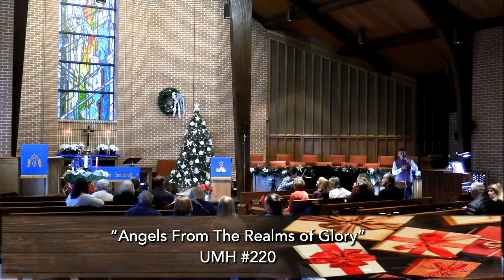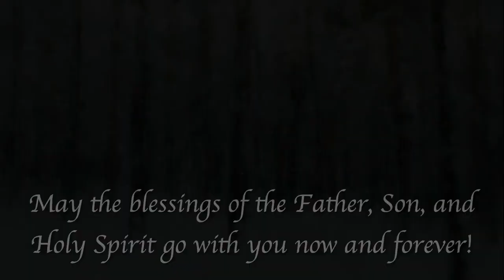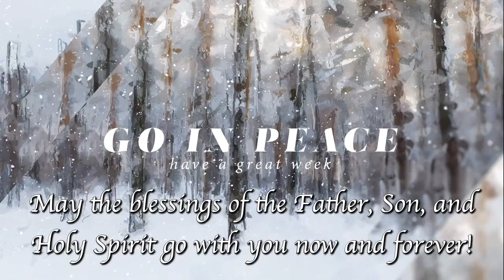Dec 11 2022 The Best Gift of All Part 2 Rev David Edited